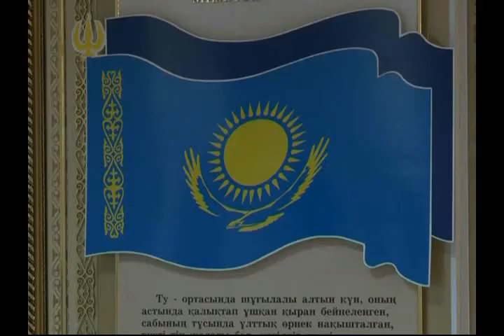Продолжить службу по контракту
Такую возможность предлагают в Уральске. В областном управлении по делам обороны агитировали молодых людей пополнить ряды контрактников. На такую службу могут отправиться не только те, кто отслужил срочную воинскую службу, но и окончившие военные кафедры.